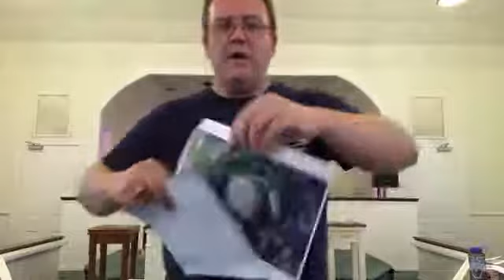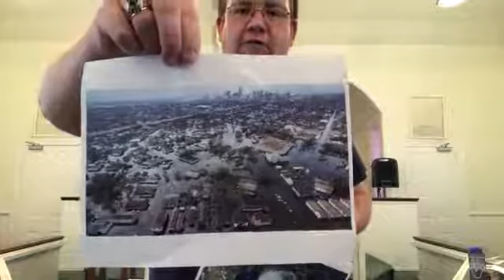ECHO Youth Devotion 8 23 2020